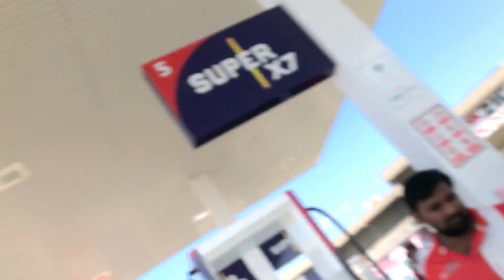Viza Ka Paper Work | Taiyari Start 😍| Gerry's Islamabad ✈️